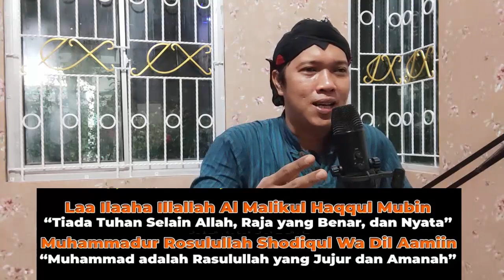Miracle Karomah Kyai Marogan, Muncul Ikan dari Dalam Buah Kelapa, Naik Syal Berjalan Diatas Air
Kyai Marogan atau Masagus H. Abdul Hamid bin Masagus H. Mahmud memiliki banyak sekali keistimewaan dan karomah yang Allah SWT berikan kepadanya. Beliau adalah seorang Wali yang kaya raya dan dibalik rahasia kekayaannya adalah amalan nya berdzikir dibawah ini :
“La ilaha illallah. Almalikul haqqul mubin. Muhammadur Rasulullah Shodiqul Wa‘dil Amin”
yang artinya “Tiada Tuhan Selain Allah, Raja Yang Maha Benar dan Nyata, Muhammad adalah Rasulullah Yang Jujur dan Amanah.”
Dibacakan 100 Kali setiap hari maka akan aman dari kefakiran, menjadi kaya raya, kelimpahan rejeki, tenang di alam kubur dan mampu mengetuk pintu surga.

Kyai Marogan adalah seorang ulama yang dikenal karena keajaiban karomahnya yang menakjubkan. Salah satu keajaibannya yang terkenal adalah ketika beliau berhasil menunjukkan kebesaran Allah dengan memperlihatkan berbagai tanda-tanda keajaiban di hadapan para pengikutnya.
Salah satu momen luar biasa yang diabadikan dalam kisah Kyai Marogan adalah saat beliau membelah sebuah buah kelapa, dan tiba-tiba ikan hidup muncul dari dalamnya. Kejadian ini menjadi bukti kebesaran Allah yang tak terduga dan memukau banyak orang yang menyaksikannya.
Selain itu, Kyai Marogan juga mengungkapkan karomah lainnya yang mengagumkan. Di antaranya adalah kemampuannya untuk naik syal dan berjalan di atas permukaan air tanpa tenggelam. Keajaiban ini memperlihatkan bahwa karomah beliau bukan hanya sebatas dalam hal keajaiban fisik, tetapi juga menjangkau dimensi spiritual yang mendalam.
Kekuatan spiritual dan karomah Kyai Marogan menjadi inspirasi bagi banyak orang untuk meningkatkan keyakinan dan ketakwaan kepada Tuhan. Kisah-kisah luar biasa tentang beliau menjadi warisan berharga bagi budaya dan tradisi spiritual di wilayah tempat beliau bermukim.